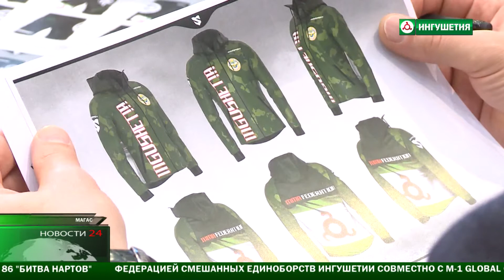"Битву Нартов" и вечер профессионального бокса обсудили на совещании в правительстве Ингушетии.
В Правительстве Ингушетии обсудили предстоящие спортивные мероприятия в регионе - "Битва Нартов" и вечер профессиональных боев по боксу.Также на совещании говорили и о предстоящем Форуме СМИ.